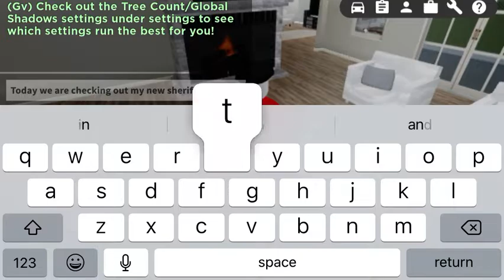Trying out new sheriff truck-Greenville-EP4